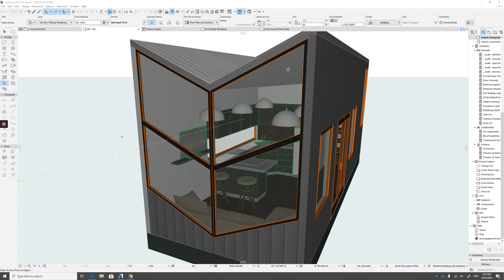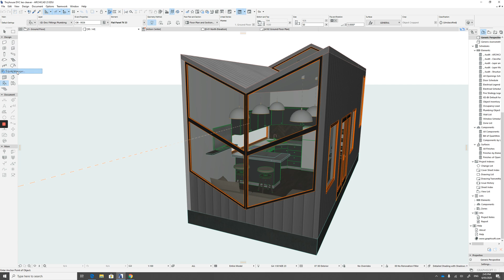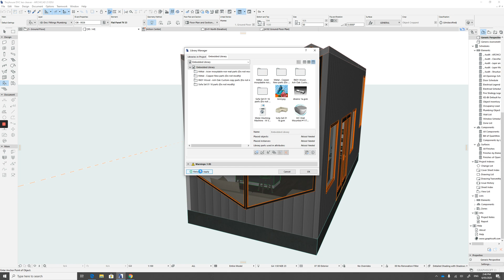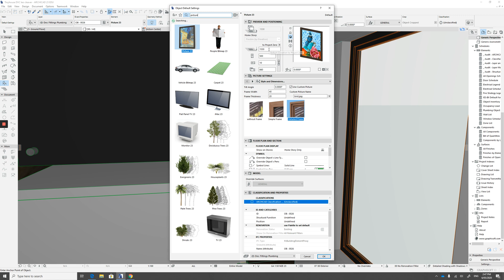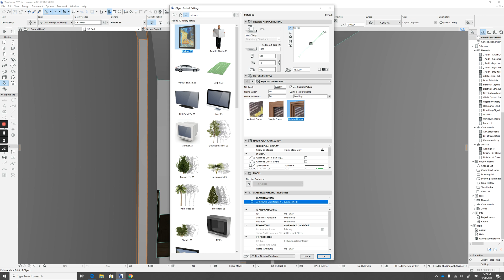How to put your own custom picture in Archicad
Year 11 Tiny House
Use this method as a quick way to do splashbacks, pictures, wallpapers and customize TVs and Computers in Archicad Library parts